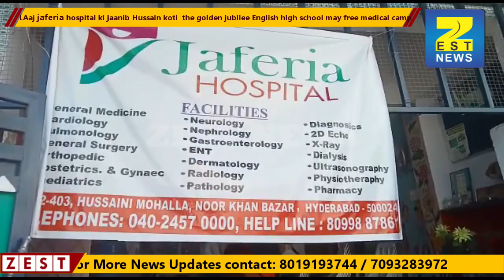Jaferia hospital ki jaanib Hussain koti golden jubilee English high school may free medical camp